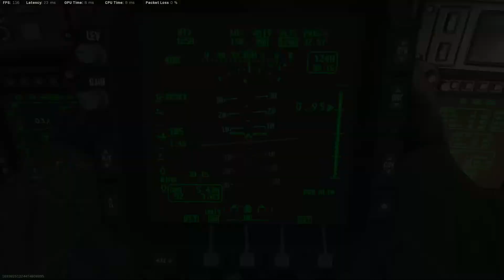Hardcore Plays! - Modern Warfare Madness 70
Channel to expand in future to more features, but currently consistently uploading of either hilarious or mousemat-destroying, current-day competetive clutch-gaming clips on PC. All uploads and future uploads will be at a recorded resolution of 720p 60fps minimum and for 30 seconds for your convenience :) Bless from Bruuu